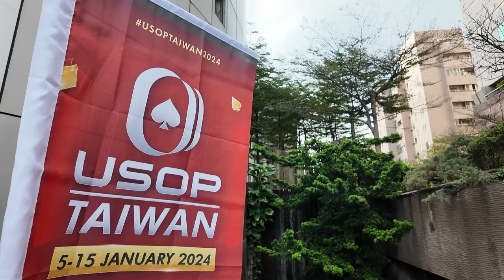🎥 WE FILM AND EDIT YOUR POKER VLOGS ♥️♣️♦️♠️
VLOG POKER is a company that provides great movies for poker players around the world.

We film and edit your vlog at poker festivals, tournaments and cash games.

Working with VLOG POKER is a guarantee that you will receive fantastic souvenirs from your poker trip, promote your sponsors and increase your audience on the web.

We would like to thank all the players, poker tournaments organizers and casinos who appear in this trailer.

This video features amongst others:
Davidi Kitai (Winamax)
Yoh Viral (Pokerpro.fr)
Clément Haro, Aladin Reskallah, Yannick Léonard, Romain Michel Bier (Cimitarra)
Punnat Punsri (Natural8 - #1 all-time Money List Thailand)
Quoc Bao (USOP)
Benjamin "Benny" Bruneteaux et Julien "Yu" Brécard (Pokerstars.fr)
Mohamed Henni
Steven Liardeaux (Winamax)
Hadrien "Con de Mime" Filet  & Dimitri "Dimich" Vernier (Vlog Poker)
WSOP - Las Vegas
USOP - Taiwan
Casino de Namur (Belgium)